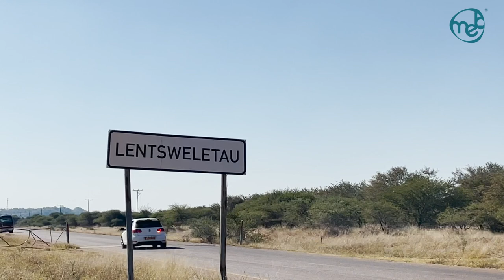Aa ga kena Marago?